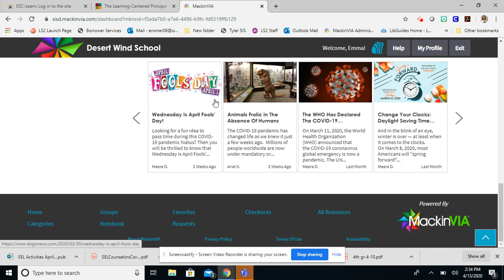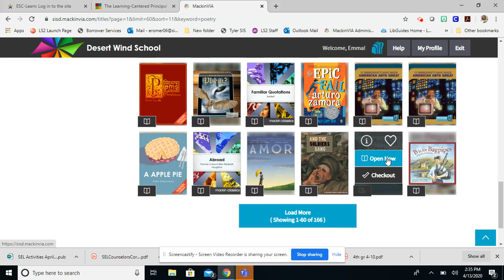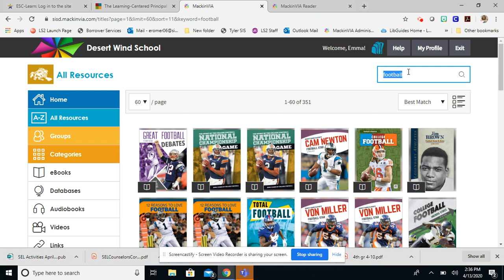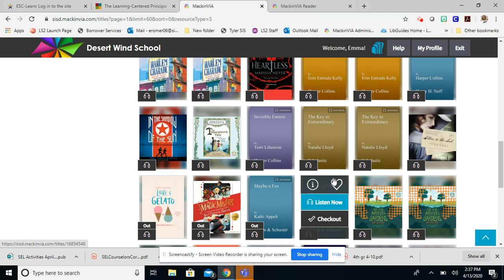Untitled: Apr 13, 2020 2:37 PM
MackinVia ebooks and audiobooks.